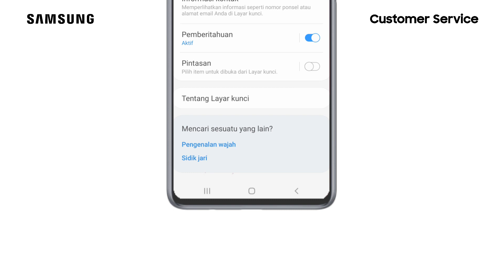Galaxy M31 - Cara Menonaktifkan Pemberitahuan Pada Layar Kunci